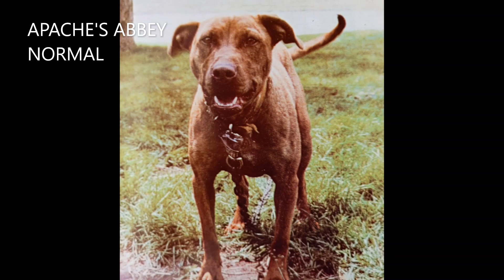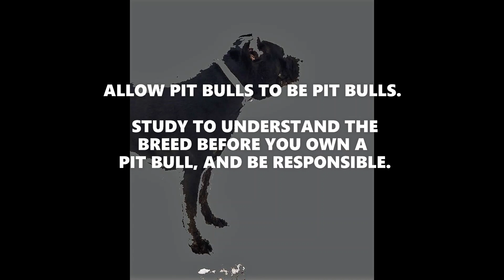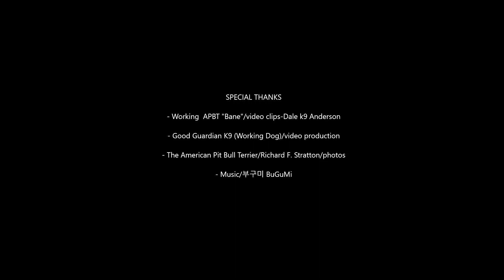GAME DOG PICTURE BOOK #2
Pit Bulls from the past and present continued.
Game Dog Picture Book (part#2).